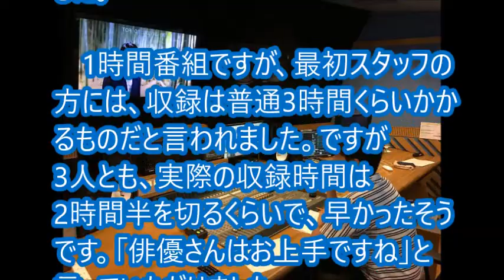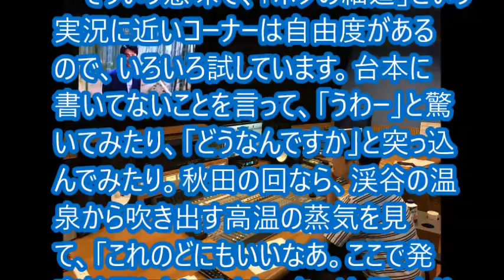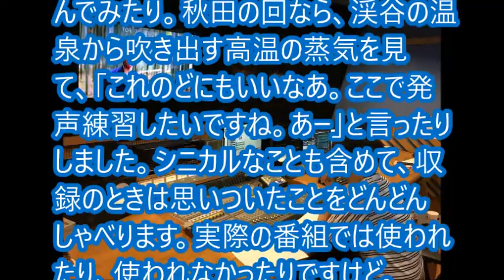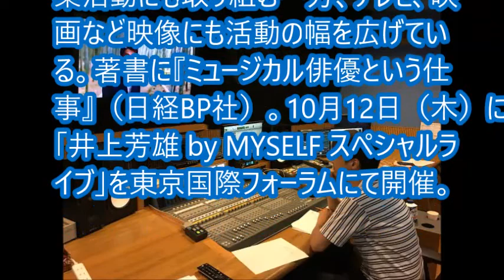井上芳雄 ～ナレーションにも「ツッコミ」を意識～ インタビュー４